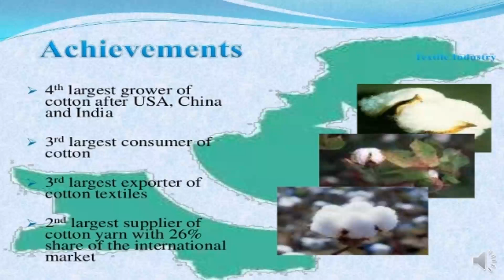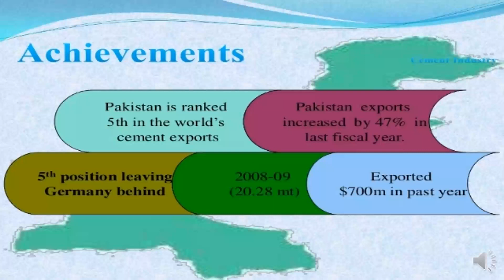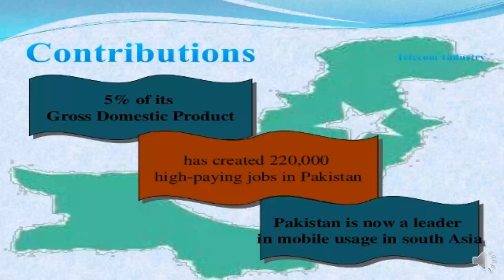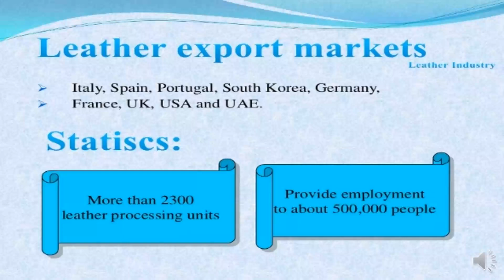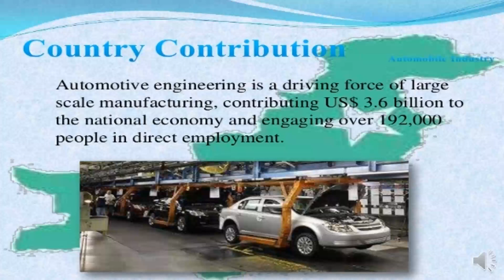Unit #4 Lecture Industries of Pakistan